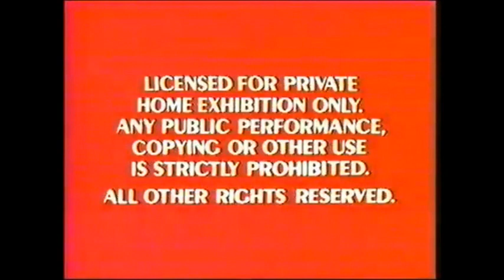Opening to Bambi 1989 Walt Disney Classics Print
Since no one had a version of this classic VHS opening in good quality on YouTube, I decided to try it out for myself.

1. Red FBI Warnings
2. The Little Mermaid Teaser Trailer
3. 1989 WDC Logo